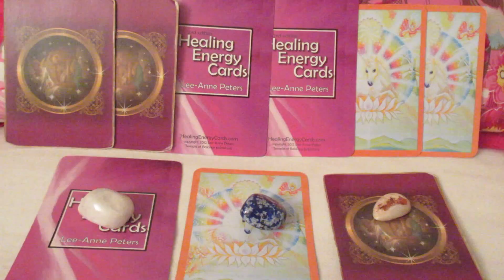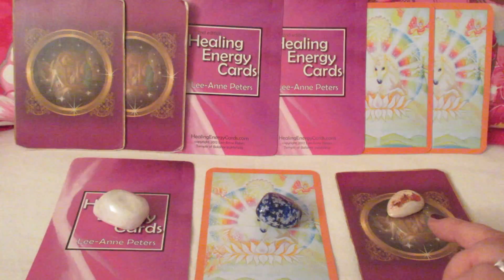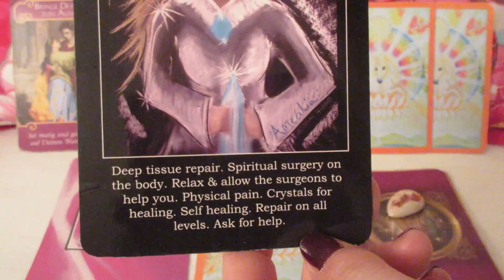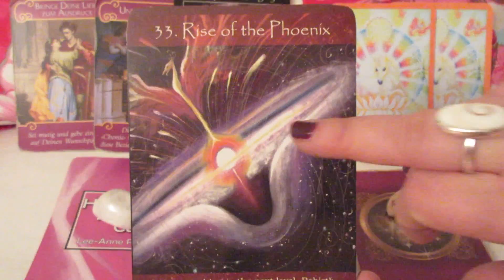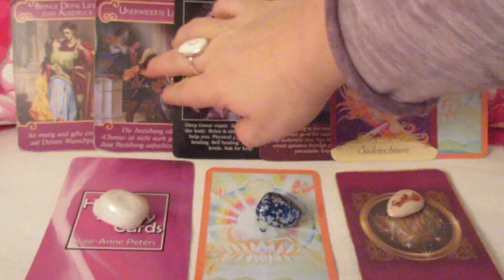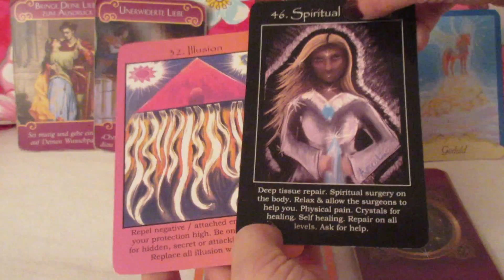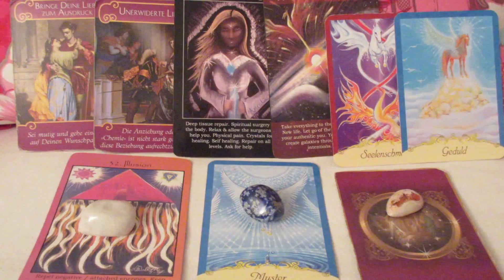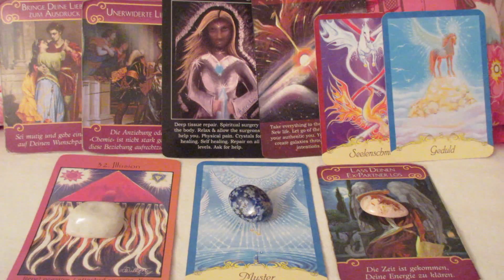Engel Orakel der Liebe vom 18. bis 25. November 2015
// Wahrheit & Spirituelle Heilung für unpassende Liebesbeziehungen
In der kommenden Liebeswoche werden einige möglicherweise schmerzhafte Wahrheiten ans Licht kommen. Eine geliebte Person, der ihr eure Gefühle offenbaren wollt (oder umgekehrt sie euch) wird spüren, dass die Anziehung nicht stark genug ist, um daraus eine wirklich lebbare Beziehung gestalten zu können. Auch spirituelle Heilung und Auflösung alter Muster wird hier einiges bewirken, so dass Menschen, die sich etwas Falsches von einem Wunschpartner versprochen haben, dies durch diese Heilung lösen können. Es wird aber das Aufsteigen eines wunderschönen Phönix aus der Asche werden! Daher habt Geduld mit euch und anderen, es mag mit Seelenschmerzen verbunden sein aber zu etwas Besserem und viel Authentischerem führen. Zu etwas, das wirklich zu euch passt!

PS: Leider kam ich in den letzten 5 Tagen nicht dazu, das EO der Woche zu machen, daher fällt es diese Woche aus. Danke für euer Verständnis. :-D